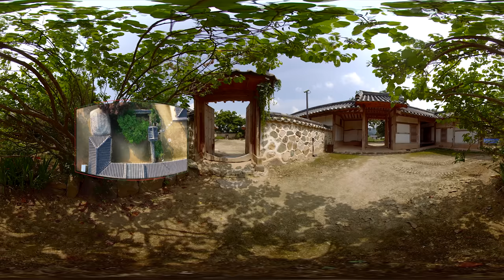SUB) 360° VR로 만나는 건축탐구 집 3편 – 김명관 고택 (랜선집들이)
건축탐구-집 : 우리 가족 함께 살 수 있을까?
EBS 건축탐구 집 ‘우리 가족 함께 살 수 있을까?’편에 소개된 전북 정읍 김명관 고택을 VR로 다시 만난다!
유튜브로 함께하는 랜선 VR 집들이!

며느리와 시어머니가 ‘따로 또 같이’ 산 집?
조선시대에도 ‘따로 또 같이’를 실현한 한옥이 있었다?
전라북도 정읍시의 ‘김명관 고택’은 17살의 김명관이 10년에 걸쳐 만들어 1794년에 완성한 아흔아홉 칸의 대저택이다.

모든 마당이 물 흐르듯 이어지는 자연스러운 공간 속에 이 집의 중심이 되는 것은 ‘안채’다. 김명관 고택의 안채는 여느 한옥과는 달리 독특한 구조를 이룬다.

시어머니의 공간과 며느리의 공간이 완벽하게 대칭되는 ‘ㄷ자 구조’다. 3대가 같이 살며 유대감과 독립성을 동시에 추구하고자 했던 선조들의 지혜를 들여다본다.